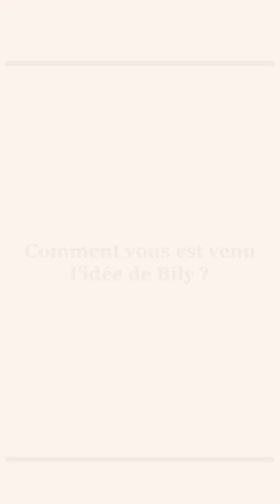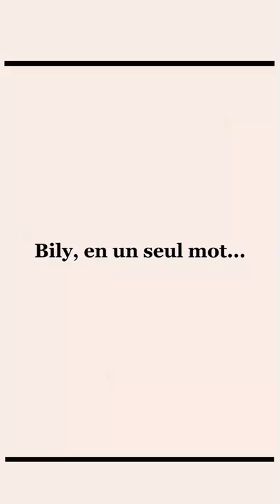Interview du designer Eric Berthes créateur de la lampe bily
C’est dans le garage d’Éric Berthes, à la suite d’une partie de bricolage que l’histoire commence. Lassé des lampes torches lourdes et énergivores, l’idée de créer une source lumineuse légère et facilement positionnable lui est apparue comme une évidence.
Sa petite taille l’emmène explorer les moindres recoins. Son câble, long d’un mètre cinquante, lui permet de s’enrouler et d’être suspendue à n’importe quel objet. Et enfin, sa forme réfléchie en cerceau, lui confère une prise de main facile et ludique !  Nomade, Bily se transporte de pièce en pièce : dans la maison, dans le jardin, et même au bureau !